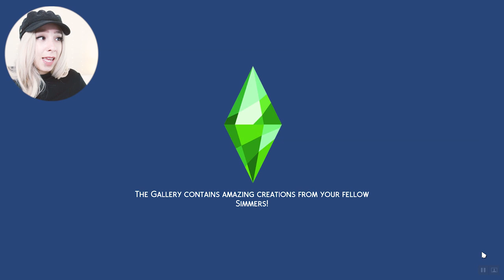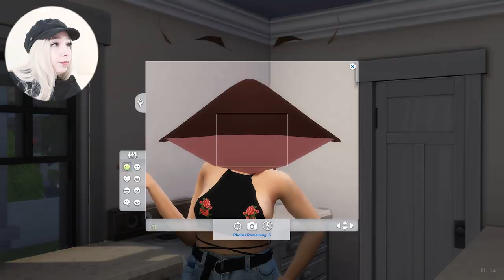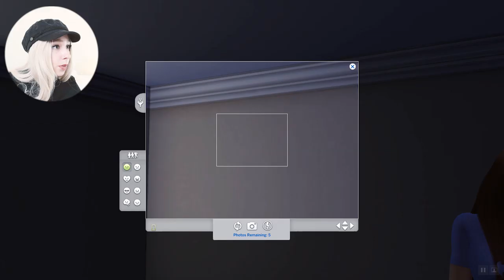SIMS 4 100 BABY CHALLENGE EPISODE #7! 🤗🤗 EMPTY NEST & SURPRISE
3. LIKE THIS VIDEO
4 COMMENT SOMETHING YOU LOVE/THINK IS FUNNY/FAVORITE CHARACTER/FAVORITE MOMENT...SOMETHING YOU ENJOY ABOUT MY CHANNEL
5. BE 13 OR OLDER

GOOD LUCK ILY